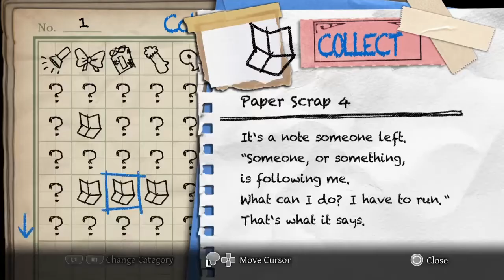Let's Play: Yomawari: Midnight Shadows - Part 9 - A Visit to Heavenly Host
And we don't have Shinozaki here to help us not get condemned for all eternity, fuck.